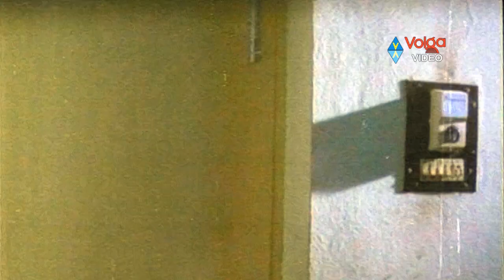Real Hero Scenes - Paandu's Sister Celebrate First Night Scene - Krishna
Real Hero Scenes - Paandu's Sister Celebrate First Night Scene

Movie: Real Hero,
Stars: Krishna, Ravali ,
Director: Manne Radhakrishna,
Genres: Crime,
Country: India,
Language: Telugu,
Release Date: July 1995 (India),
Production Co: Haritha International ,
Color: Color,

1.Chittkesthe Vasthane
2.Star Star Super Star
3.Pachi Pokiri
4.Darwaja Bandh Bandh
5.Mandhu Kottinodu